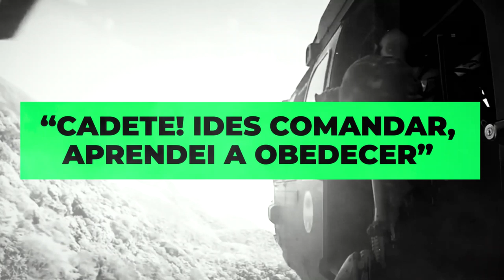O que mais me decepcionou ao ingressar na EsPCEX pela primeira vez